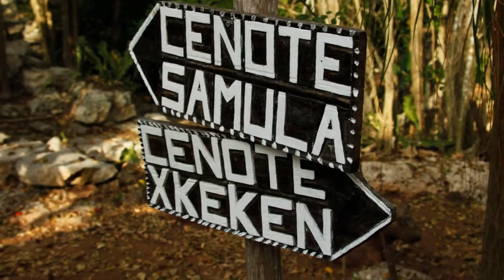I Cenotes dello Yucatan: fai un tuffo qui per conoscerli da vicino!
Luoghi sacri Maya e spettacoli della natura: i cenotes sono le piscine naturali sotterranee scavate nella roccia, che nella Penisola dello Yucatan troverai ovunque, dal centro città a Valladolid fino ai pressi dei più importanti siti archeologici.
Nella maggior parte dei cenotes è possibile fare il bagno: si paga un biglietto di ingresso e ci si può immergere nelle acque millenarie e cristalline, per nuotare e scoprire il fondale.

La luce che filtra dalle aperture in cima alle grotte produce giochi di luce sull’acqua, e l’atmosfera irreale fa capire subito perché i cenotes erano spesso scelti come luoghi in cui eseguire i rituali più sacri.
Un consiglio per goderti al massimo l’esperienza? Vai la mattina presto, prima che si affollino, specialmente se vuoi visitare i più famosi, come Dos Ojos e Ik-Kil.

VUOI SAPERNE DI PIU?
✅ Leggi il mio post "I Cenotes dello Yucatan: cosa sono, quali visitare, la guida"
✅ Scopri il portale Messico e le tante proposte per viaggiare nel Paese
✅ Leggi altri post e guarda i miei video sul Messico
✅ Scopri il mio Blog per viaggiare in Centro e Sud America!
✅ Scarica qui Gratis l'Ebook Yucatan & Chiapas e di altri 9 Paesi del Centro e Sud America
✅ Se vuoi sapere chi sono e che cosa posso fare per te clicca qui
✅ Segui e metti Mi Piace alla mia pagina Facebook Centro e Sud America con Roberto Furlani

ECCO COME CONTATTARMI!!!
✅ Skype: roberto.furlani08

TI ASPETTO!!!